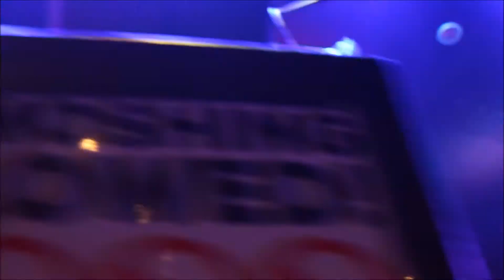Whiskey Drinking Time Live at CAVE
Whiskey Drinking Time live at THE CAVE